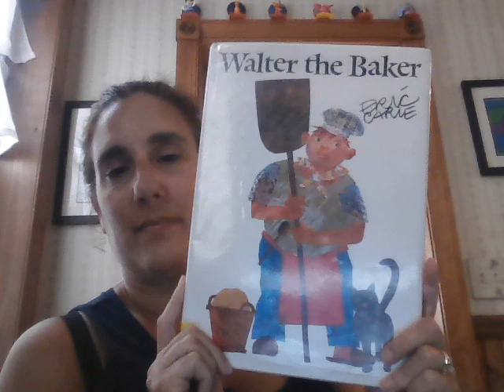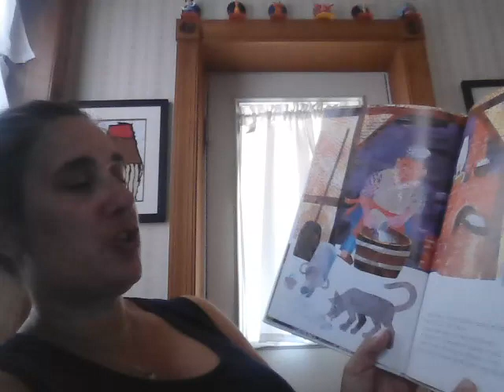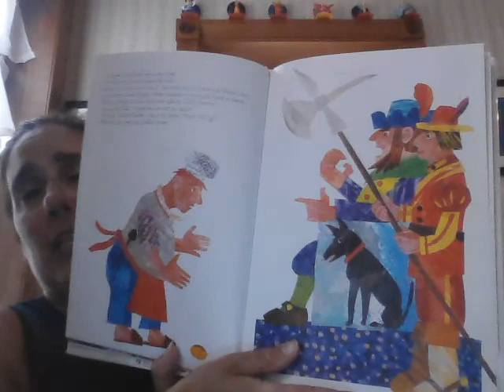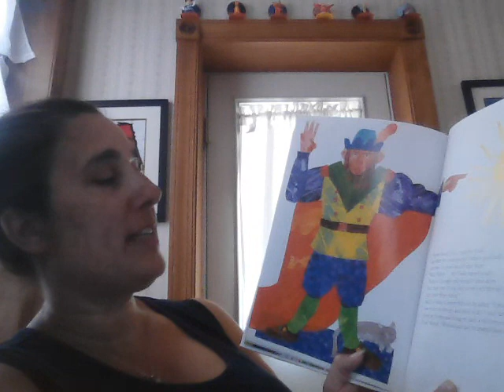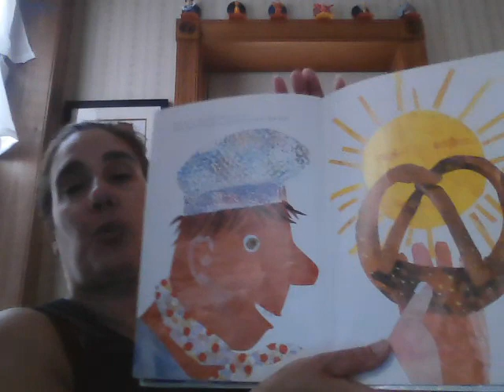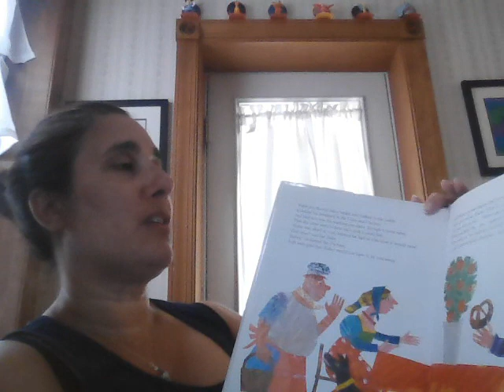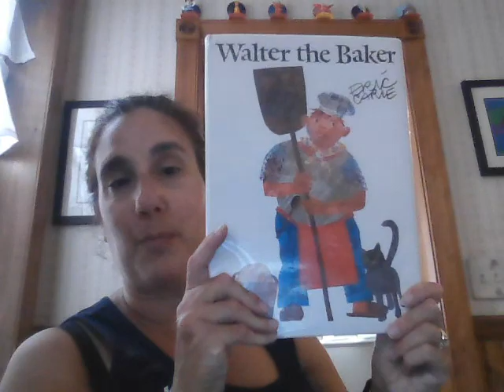Walter the Baker by Eric Carle